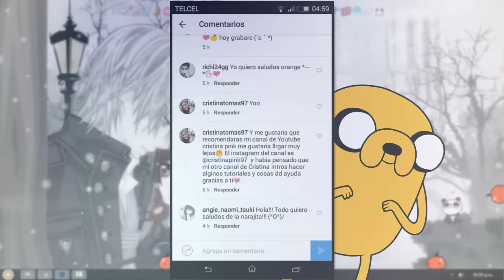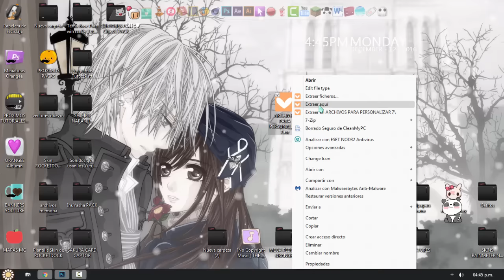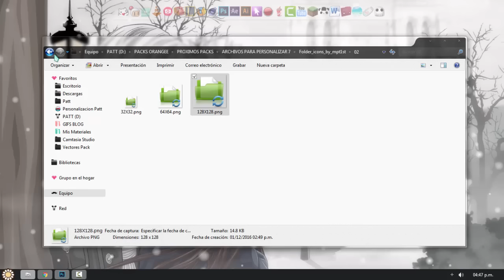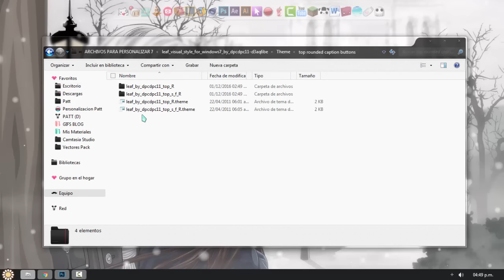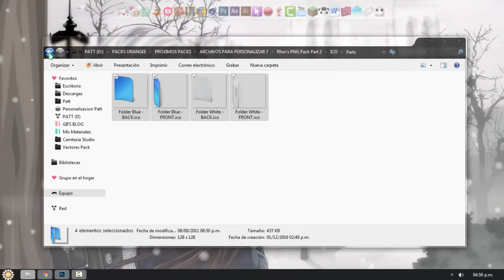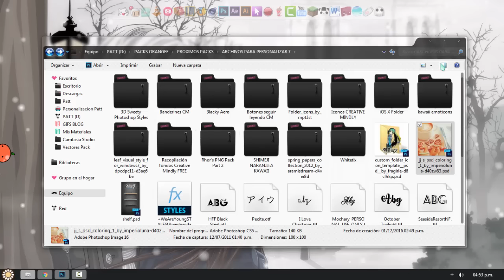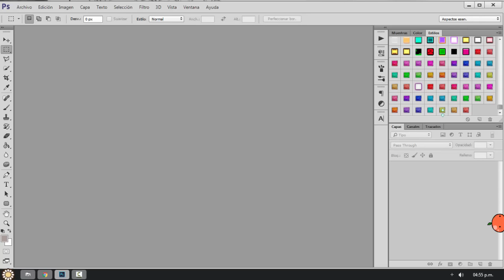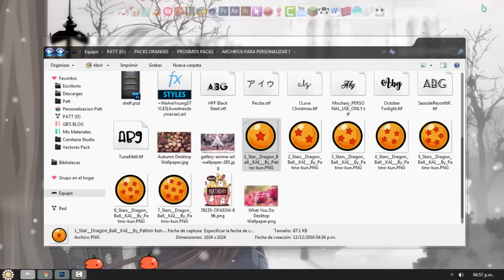Archivos para PERSONALIZAR 7 // Recursos & más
█░░.:♥ Ｏ Ｒ Ａ Ｎ Ｇ Ｅ Ｅ ＰＡＴＴ♥..:░█

.:｡✿*ﾟ'ﾟ･✿.｡.:* *.:｡✿*ﾟ'ﾟ･✿.｡.:* *.:｡✿*ﾟ¨ﾟ✎･ ✿.｡.:* *.:｡✿*ﾟ¨ﾟ✎･✿.｡.:*

≧◔◡◔≦  ℓιкє & ѕυѕcяιвєтє  ≧◔◡◔≦